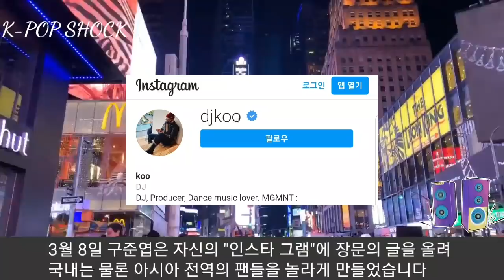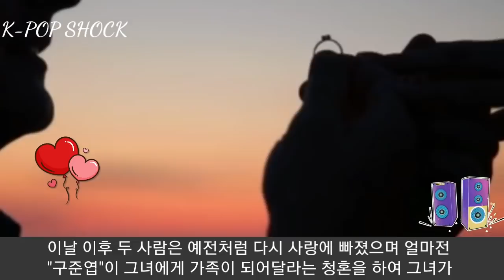[KPOP 케이팝] 아시아를 뒤흔든 구준엽 "대만판 꽃보다 남자 여주인공과 결혼" ("Koo Jun-yup" marries a top Taiwanese actress)